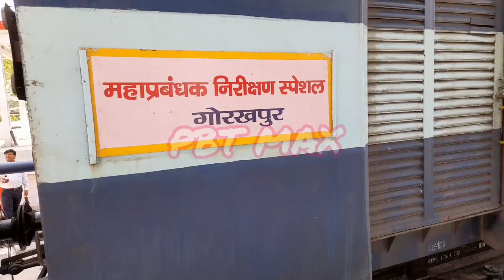GM पहुंचे पीलीभीत जंक्शन रेलवे स्टेशन पर GM spcail coverage Pilibhit junction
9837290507 video bhej sakte hai